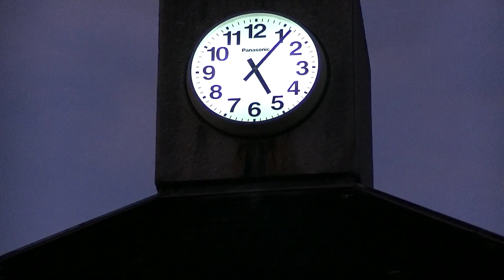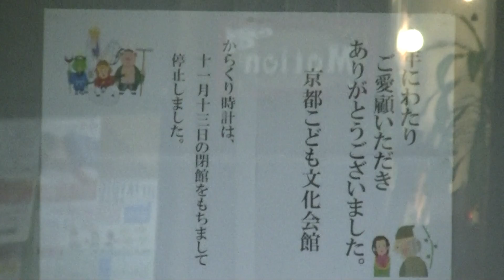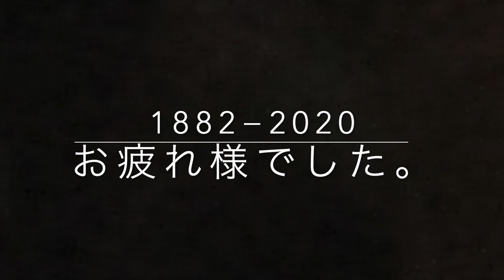京都こども文化会館エンゼルハウスの最期(京都府京都市)[設備からくり075-017]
2020年11月13日１７：００撮影

京都市上京区の京都こども文化会館エンゼルハウスは2020年11月13日を持って、老朽化を理由に閉館致しました。

この映像は11月13日のからくり時計の演出の最期を記録したものです。約20名と少しの方々に見守られる中最後の演出を終え、息を引き取りました。
今後の維持管理または撤去などの今後の扱いについては現在検討されるらしいです。
なんとかして人形だけでも保存されれば良いのですが。。。

1982年から2020年まで、本当にお疲れ様でした。

※肖像権保護のため、一部エフェクトをかけています。

＊関連動画＊

京都こども文化会館 エンゼル『からくり時計塔』

設置場所:京都府京都市上京区千本松 京都こども文化会館エンゼルハウス

演出時間:9:00～17:00
※奇数時は西遊記、偶数時は竹取物語

所要時間:西遊記:約3分・竹取物語:約2分

時計メーカー:Panasonic

制作:不明

形状:野外／自立

ギミック:
【西遊記】
時計塔の扉が開き孫悟空が登場、その後三蔵法師、猪八戒、沙悟浄が登場する。
【竹取物語】
時計塔の扉が開き竹取りの翁とおばあさんが登場。斧で竹を切るとかぐや姫が登場する。